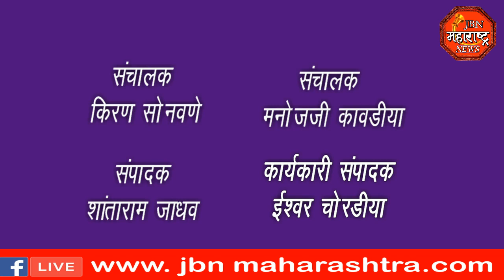आषाढी पालखी सोहळा शेंदुर्णी